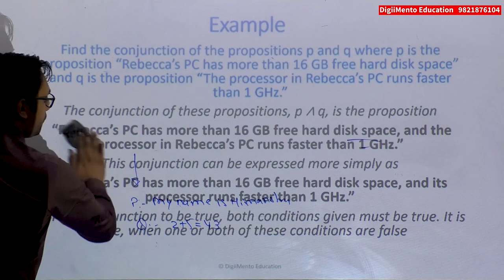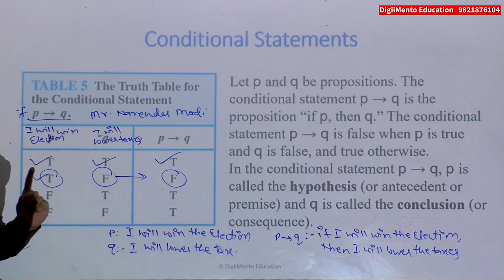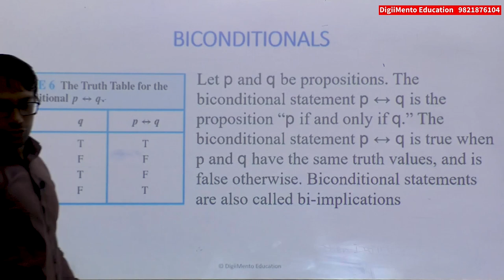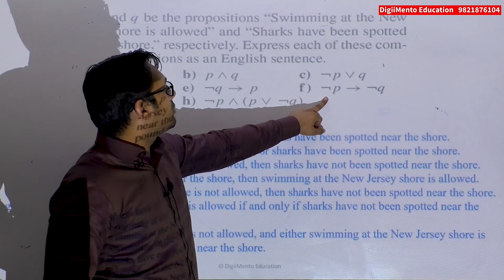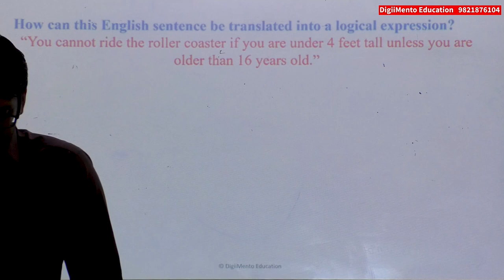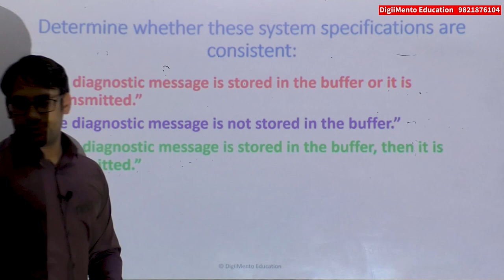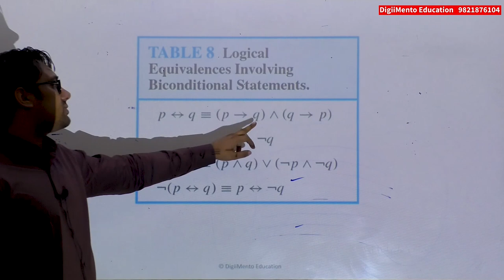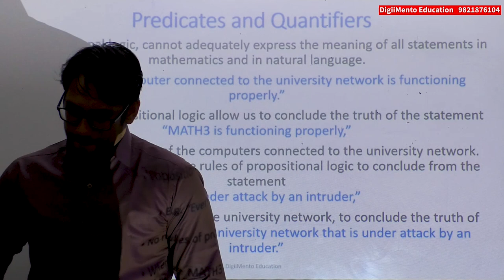03 Propositional and Predicate Logic